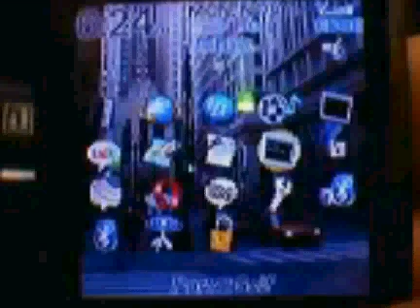Par 72 Golf Gaming Running On BlackBerry Pearl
*Video courtesy of Pinstack User N8DBB.

Video of the golf game "Par 72" running on a BlackBerry Pearl